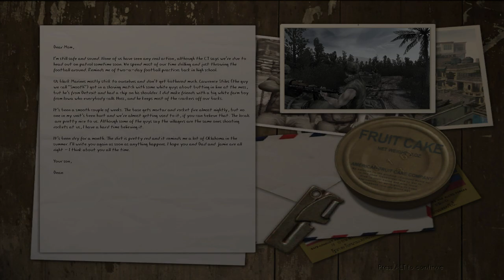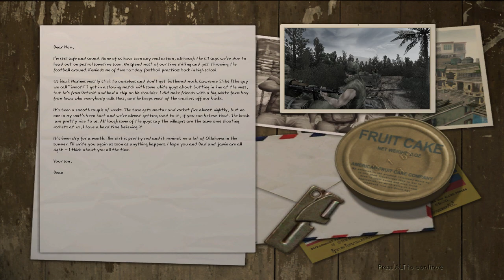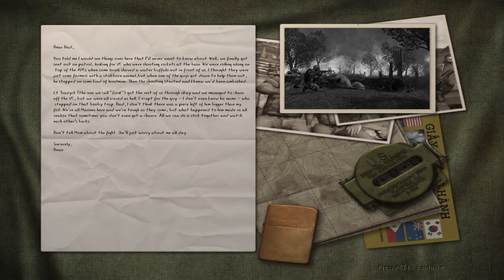Men of Valor | Da Nang - Body Count | PC 1080p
Old Nerd's Gameplay ▪ No Commentary PC Playthrough ▪ Full-HD / 1080p
Operation ▪ 1. Da Nang
Mission ▪ 1. Body Count